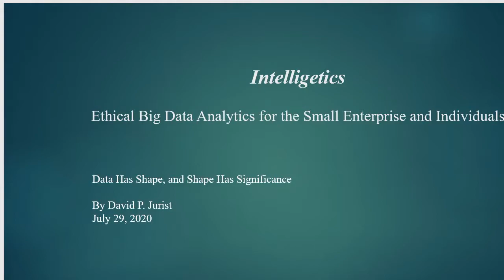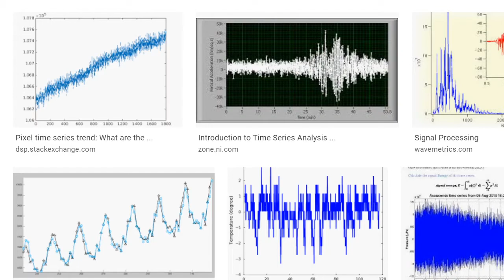Limitations of Time Series Data Sets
Time series is just one approach to organizing data collected sequentially, but it can be improved with decomposition or additional detail.

Han, J., Kamber, M., & Pei, J. (2011). Data mining: Concepts and techniques (3rd ed.). Waltham, MA: Morgan Kaufmann Publishers. ISBN 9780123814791